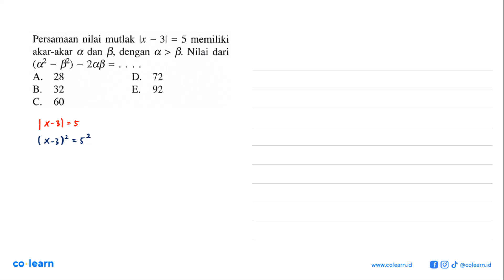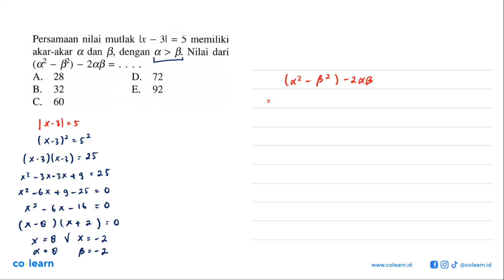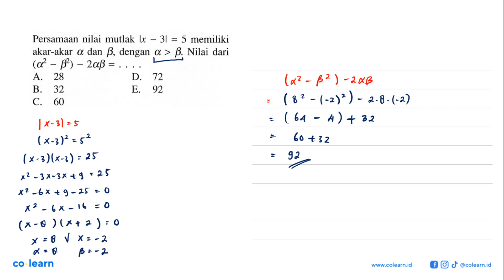Persamaan nilai mutlak Ix _ 3/ = 5 memiliki akar-akar C dan B, dengan 0 &gt; B. Nilai dari (02 8)...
Persamaan nilai mutlak Ix _ 3/ = 5 memiliki akar-akar C dan B, dengan 0 &gt; B. Nilai dari (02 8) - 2o8 = A 28 D 72 B. 32 E. 92 C. 60

00:00 : Bedah Soal
01:00 : Konsep, rumus dan pengertian Akar Persamaan Kuadrat
01:18 : Langkah penyelesaian soal
01:49 : Jawaban akhir
02:19 : Penutup